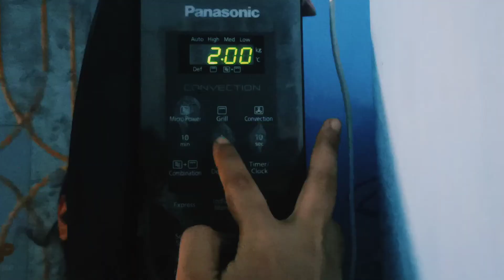Bread pizza recipe ।quick and easy bread pizza। Bread pizza on Tawa । Moment captured।episode_37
SAMSAD'S 1st INSTAGRAM :-

Samsad's 2nd instagram :-

Inaaya's fb page :-

Inaaya's instagram :-

For contact DM 1st instagram.